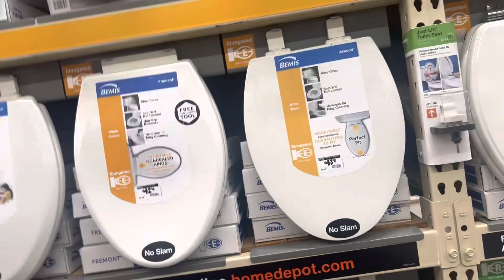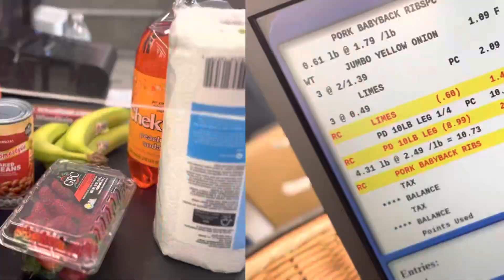HOME DEPOT | SHOPPING | BARBECUE | ￼NIGHT OUT | DYING HAIR BLONDE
GUIDELINE……
PLEASE BE RESPECTFUL ON THE CHANNEL. KEEP ALL NEGATIVE COMMENTS TO YOURSELF . THIS IS A POSITIVE CHANNEL ONLY.

Welcome back Tee’s Squad…
Happy New Year in this video we will going to Home Depot to purchase a toilet seat ,  hair store to purchase dye powder to redo my hair, smoke shop, also food shopping.   In this video also will be preparing dinner to have a bbq cookout.  Girls night out to Renegades. Hope you all enjoy the video don’t

Home Depot
Winn-Dixie
BBQ
Night out with the girls
Club Renegades

Green Shirt from Rainbow
Black shorts from Walmart
Black booties from Amazon

FAQ
45
From Florida